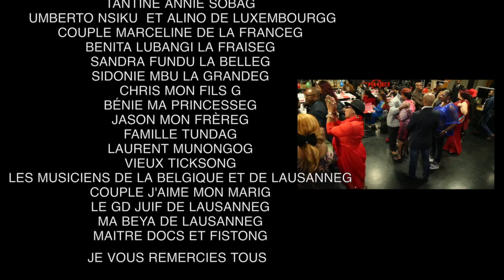Soirée dela ST Valentin à Lausanne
Organisée par Sido de Sissy  L' Inperatrice